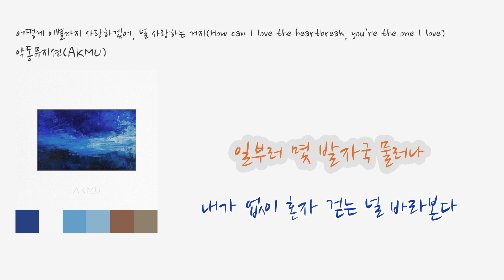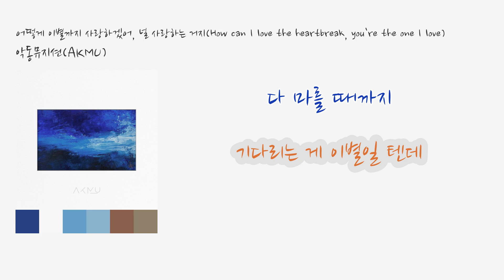악동뮤지션 - 어떻게 이별까지 사랑하겠어, 널 사랑하는 거지[가사비디오/K-Ballad] AKMU - How can I love the heartbreak, you`re...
00:19 일부러 몇 발자국 물러나
00:26 내가 없이 혼자 걷는 널 바라본다
00:34 옆자리 허전한 너의 풍경
00:41 흑백 거리 가운데 넌 뒤돌아본다
00:50 그때 알게 되었어
00:57 난 널 떠날 수 없단 걸
01:05 우리 사이에 그 어떤 힘든 일도
01:11 이별보단 버틸 수 있는 것들이었죠
01:25 어떻게 이별까지 사랑하겠어
01:30 널 사랑하는 거지
01:40 사랑이라는 이유로
01:43 서로를 포기하고
01:46 찢어질 것같이 아파할 수 없어 난
02:08 두세 번 더 길을 돌아갈까
02:15 적막 짙은 도로 위에 걸음을 포갠다
02:23 아무 말 없는 대화 나누며
02:30 주마등이 길을 비춘 먼 곳을 본다
02:39 그때 알게 되었어
02:46 난 더 갈 수 없단 걸
02:53 한 발 한 발 이별에 가까워질수록
02:59 너와 맞잡은 손이 사라지는 것 같죠
03:14 어떻게 이별까지 사랑하겠어
03:19 널 사랑하는 거지
03:28 사랑이라는 이유로
03:32 서로를 포기하고
03:35 찢어질 것같이 아파할 수 없어 난
03:49 어떻게 내가 어떻게 너를
03:52 이후에 우리 바다처럼 깊은 사랑이
03:58 다 마를 때까지
04:01 기다리는 게 이별일 텐데
04:03 어떻게 내가 어떻게 너를
04:07 이후에 우리 바다처럼 깊은 사랑이
04:13 다 마를 때까지
04:16 기다리는 게 이별일 텐데